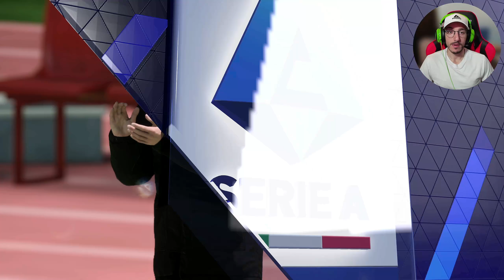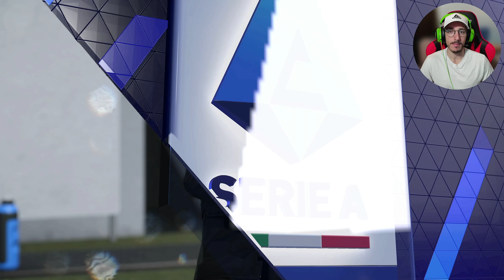"Calma e Sangue Freddo" ► CARRIERA ALLENATORE FIFA 23 Gameplay ITA [#33] BARI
00:00 Intro
02:29 Bari - Empoli (30° Giornata Serie A)
09:28 Juventus - Bari (31° Giornata Serie A)
15:27 Outro